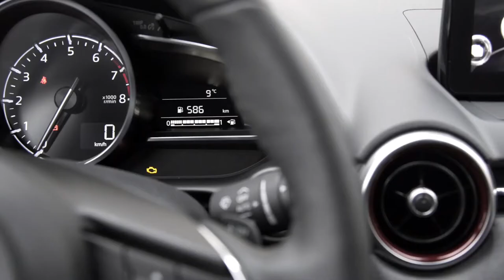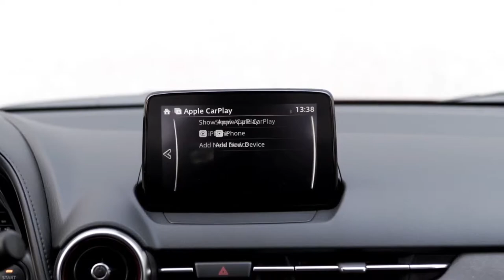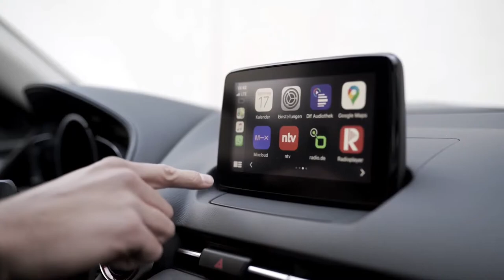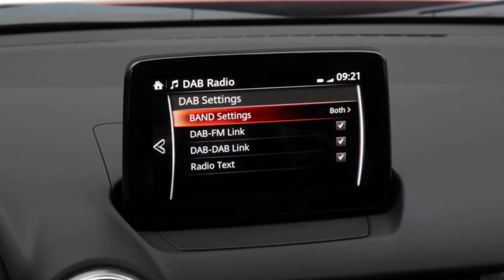2021 Mazda CX 3 SUV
2021 Mazda CX 3 Japanese SUV returns to Europe   Drive, Interior & Exterior